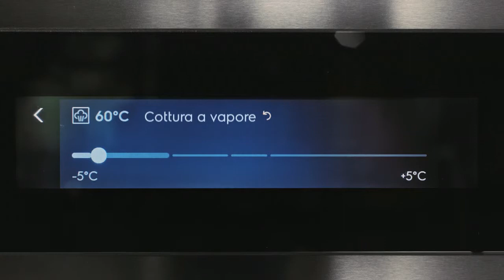Forni Electrolux- SteamPro Con Steamify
Basta impostare la temperatura, sarà poi il forno a gestire automaticamente la regolazione del vapore, per darti piatti gustosi e salutari, possibili solo grazie alla cottura con l'aggiunta del vapore.